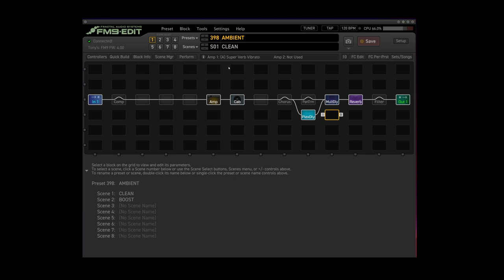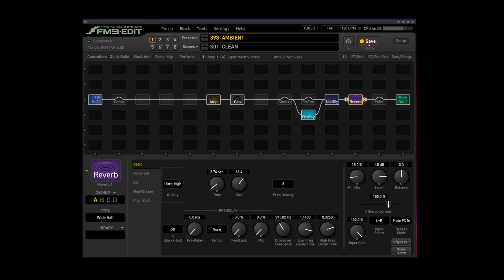My LIVE Presets for GIGGING the Fractal Audio FM9!!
Just wanted to make a video showing my current presets what I'm using for playing out live with the FM9.